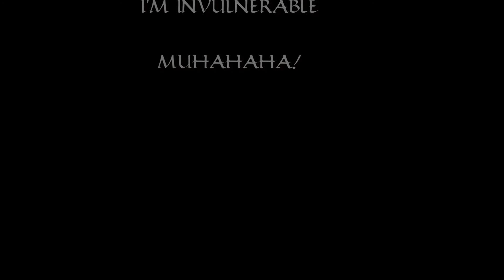Isoland 2 - Part 7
This is just two old guys having fun in Minecraft and recording it for giggles. Swearing is kept to a minimum for those minors out there. Sometimes we invite others to play with us, because the more the merrier, right? (At least up to like 5, then it gets annoying.)

Bojo and Thad play while I fly around in creative and record. They are trying to accomplish the objectives put forth by the map creator. I will keep a running total of the tasks here. I also provide some advice (solicited and non-solicited) during gameplay.

The random bits of sudden music are where people swore, and I edited it out.

1.) Create a crafting table Completed
2.) Create a small hut
3.) Control the ice 1/15 WHAT DOES THIS MEAN?
4.) Make a wooden shovel Completed
5.) Make a wooden Pickaxe Completed
6.) Find 1 of the 4 hidden chests 1/4 Completed
7.) Camp in for the night if you have not already Kind of hard to do without sheep, as there are two of them and they have ONE bed. They found the bed so I'm counting this as Completed.
8.) Contain the ice 2/15 WHAT DOES THIS MEAN?
9.) Build a spiral starcase/mineshaft down to stone. Completed
10.) Make a stone pickaxe Completed
11.) Make a stone hoe
12.) Make a stone shovel Completed
13.) Make a stone axe
14.) Make a stone sword Completed
15.) Make a furnace Completed
16.) Find some iron Completed
17.) Find some coal
18.) Make some more torches Completed
19.) Smelt the iron into iron ingots Completed
20.) Make a iron/steel pickaxe Completed
21.) Make a iron/steel axe
22.) Make a iron/steel shovel
23.) Find 1 out of the 4 hidden chests 2/4 -- Completed
24.) Contain the ice 3/15 WHAT DOES THIS MEAN?
25.) Make a stack of bookcases
26.) Find the pig farm
27.) Find 1 out of the 4 hidden chests 3/4 -- Completed
28.) Find the out of place bedrock
29.) Create a platform for hostile mobs to spawn (25-26 blocks away from the pressure plate)
30.) Mine some gold
31.) Smelt the gold into ingots
32.) Make a gold block
33.) Make a stack of cactus
34.) Make a stack of pumpkins
35.) Contain the ice 4/15 WHAT DOES THIS MEAN?
36.) Make the whole top of the island, dirt and make sure that its above sea level (about 2 blocks above sea level.) Completed
37.) Make a big place to grow trees.(Treefarm)
38.) Make a place for animals to spawn and trap them in to breed them.
39.) Find 1 out of the 4 cheats 4/4
40.) Make a underground farm for pumpkins
41.) Contain the ice 5/15 WHAT DOES THIS MEAN?
42.) Mine diamonds
43.) Make a diamond pickaxe
44.) Make a diamond axe
45.) Make a diamond shovel
46.) Make a diamond block
48.) Make a 2 story house (At least 10x10x15)
49.) Make a video of your finished creation!
50.) Send the video to me